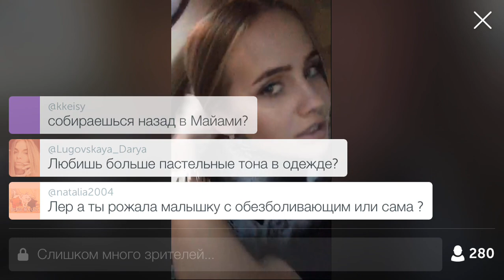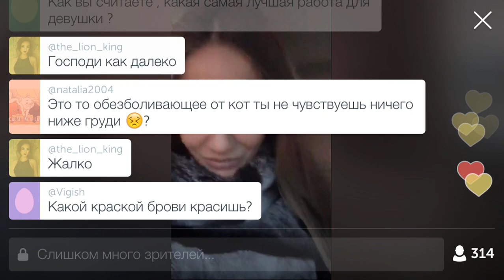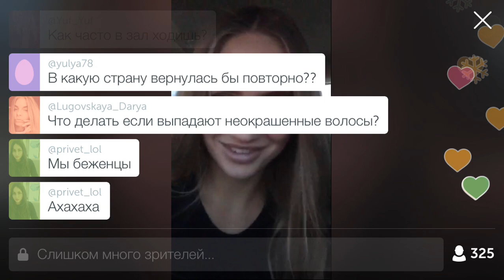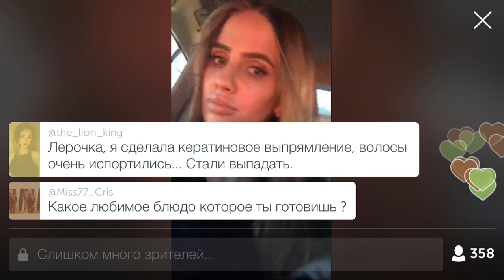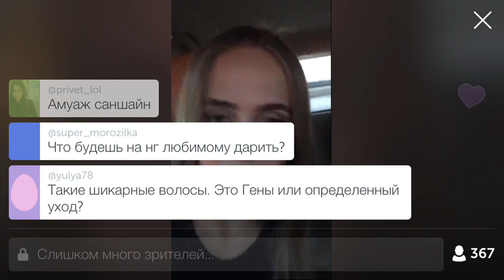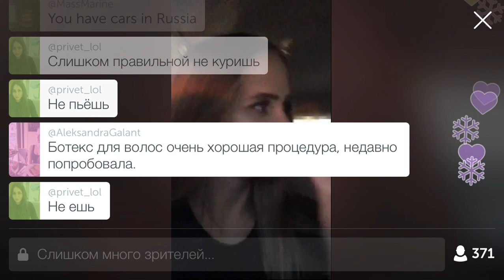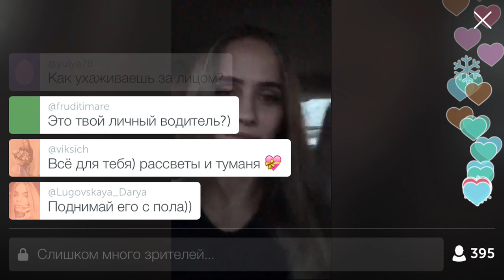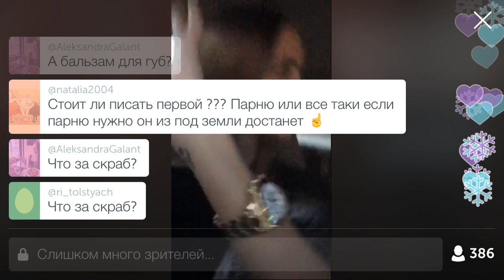Лера Соколова - волосы, роды, солярий Перископ